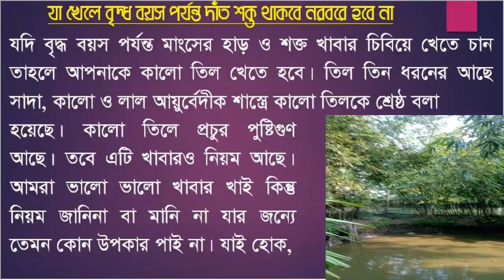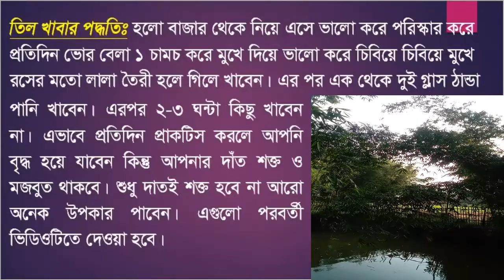যে খাবারটি খেলে বৃদ্ধ হলেও দাঁত পড়বে না | দাঁতের সকল রোগের সমাধান | Solve Your Teeth Problem.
যার দাঁত অকালে পড়েছে সে বুঝতেছে এই বেদনা। তাই দাঁত থাকতে দাঁতের যত্ন নিন। The one whose teeth fell prematurely said this pain. So take care of the teeth to have teeth. Eating that food will not make your teeth fall out even if you are old. The solution to all dental diseases.